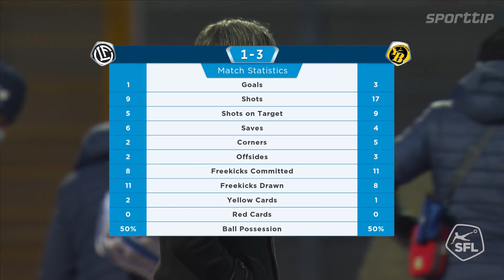Highlights: FC Lugano vs BSC Young Boys (14.02.21)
___Spielinfo___
So 14.02.21, 16:00
Stadio di Cornaredo, Lugano
Zuschauerzahl: 5
Schiedsrichter: Stefan Horisberger
VAR: Esther Staubli

Saison 20/21
Wenn dir mein Video gefallen hat, würde ich mich über eine Bewertung und/oder ein Abo freuen. :-)

- Auf "Purzels Fussball Highlights" erscheinen wöchentlich die neusten Highlights von RaiffeisenSuperLeague und BrackChallengeLeague, sowie auch vom schweizerCup.
- Jeden Freitag Streamen wir eine Partie von der Brack.CH Challenge League.
- Monatlich erscheint bei uns das Tor des Monats von der RSL.

Hoffe euch gefällt mein Kanal und Freut euch schon auf das Nächste Video